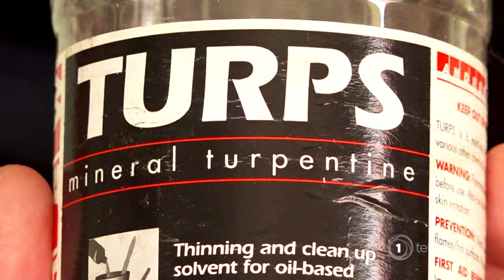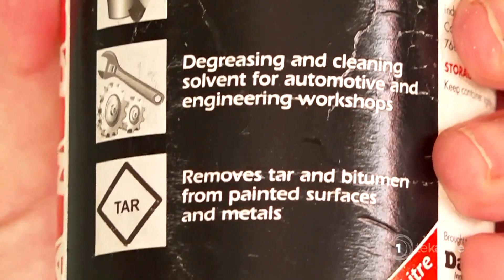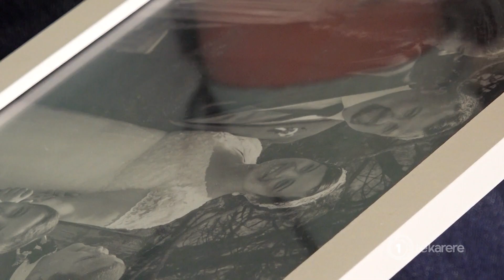Cancer survivor calls on Pharmac to foot cancer costs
Cancer survivor and long-time cancer advocate, Malcolm Mulholland is calling on big pharmaceuticals to foot the bill for a cancer drug that could give breast and pancreatic cancer patients a new lease on life. Regan Paranihi has the detail.